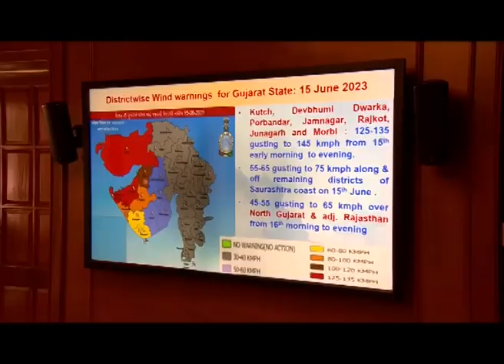PM MODI TAKE STOCK OF SITUATION ABOUT CYCLONE BIPARJOY